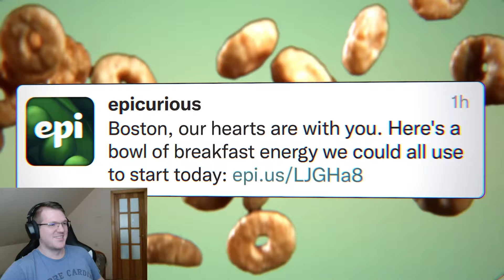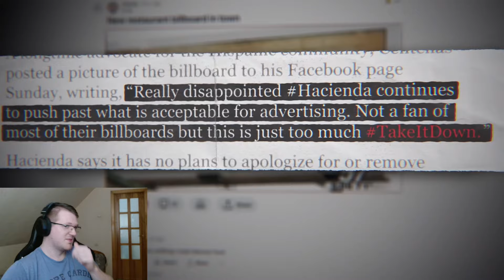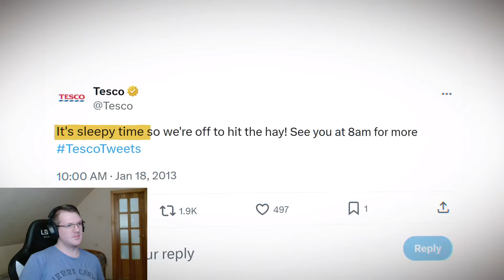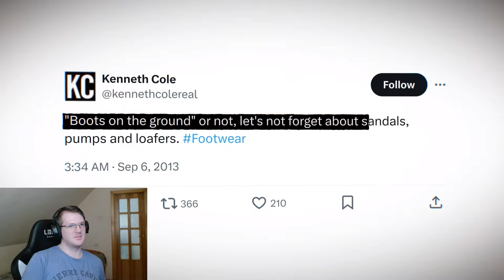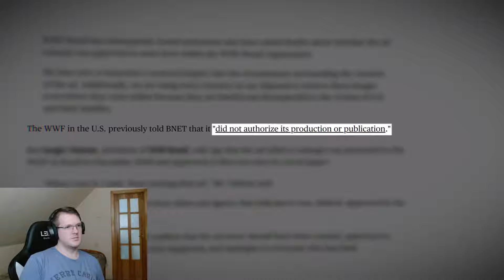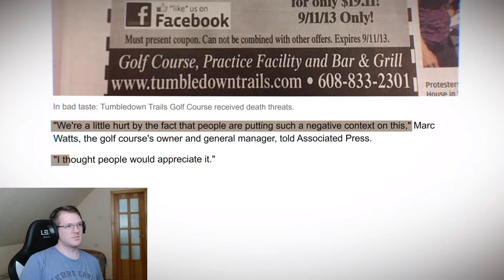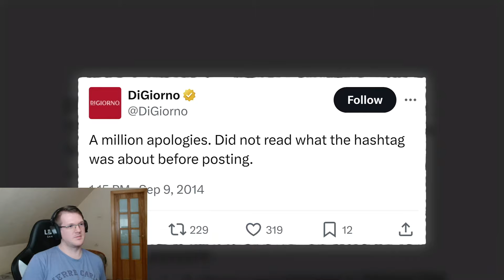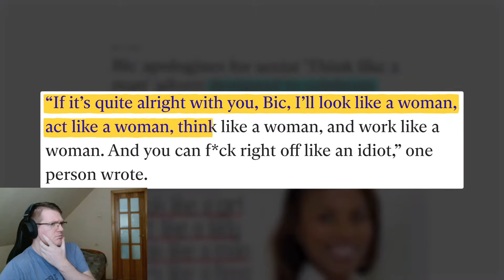Ads too Mean For Americans